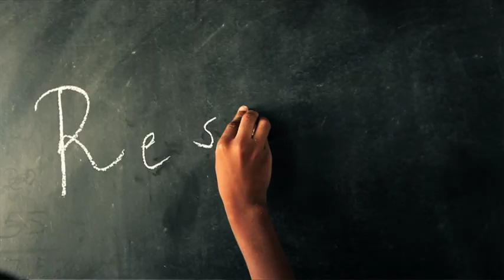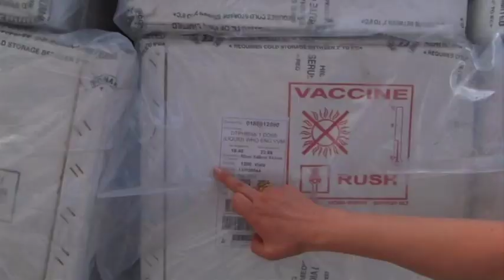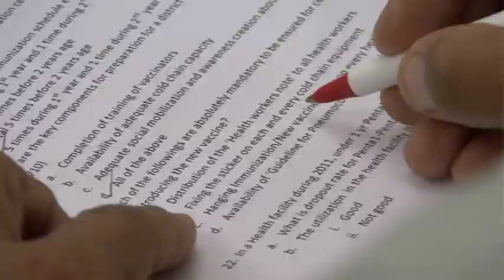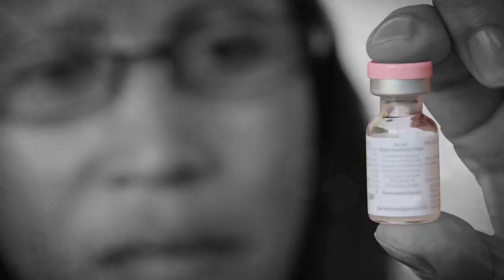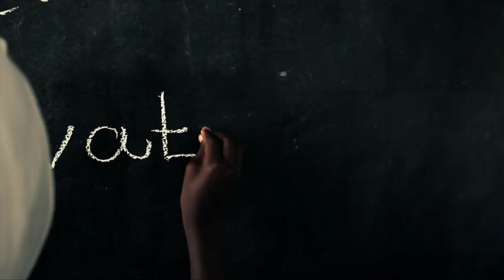GAVI, des partenariats innovants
GAVI Alliance est un partenariat public-privé qui a pour mission de sauver la vie des enfants et de protéger la santé des populations en élargissant l'accès à la vaccination dans les pays en développement. L'Alliance réunit les gouvernements de pays donateurs et de pays en développement, l'Organisation mondiale de la Santé, l'UNICEF, la Banque mondiale, l'industrie pharmaceutique, des instituts techniques et de recherche, des organisations de la société civile, la Fondation Bill & Melinda Gates ainsi que d'autres partenaires du secteur privé. GAVI a mis en œuvre un certain nombre de mécanismes innovants, dont le cofinancement par les pays bénéficiaires, afin de garantir un financement durable et un approvisionnement adéquat en vaccins de qualité. Depuis 2000, plus de 440 millions d'enfants ont été vaccinés et près de 6 millions de décès prématurés évités grâce aux programmes financés par GAVI.